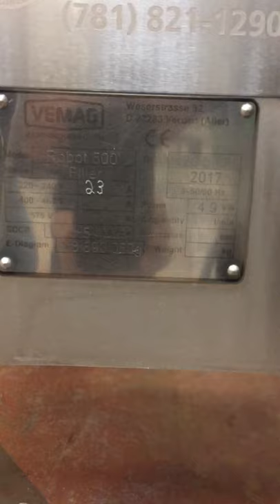Used Vemag 500 Vacuum Stuffer with Meatball Attachment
Check out this video of a used Vemag 500 with a meatball attachment.